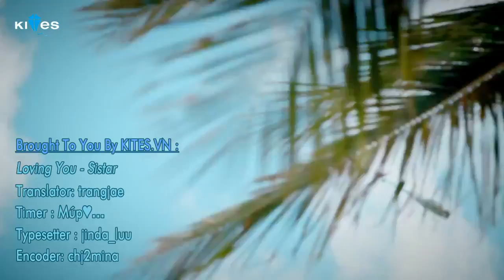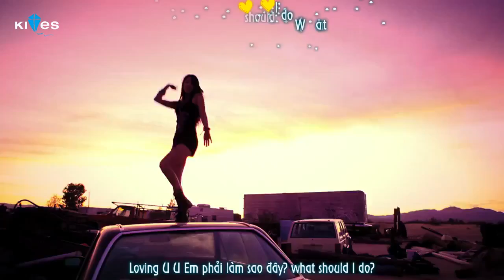[Vietsub + Kara] Loving you - Sistar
Loving you - Sistar
Take care full credit